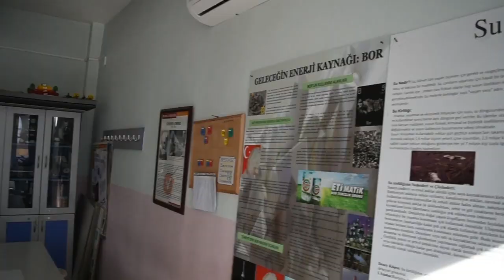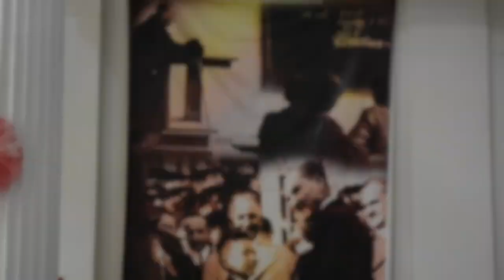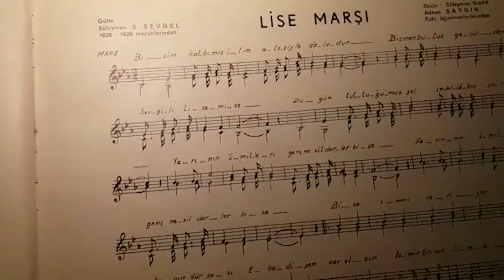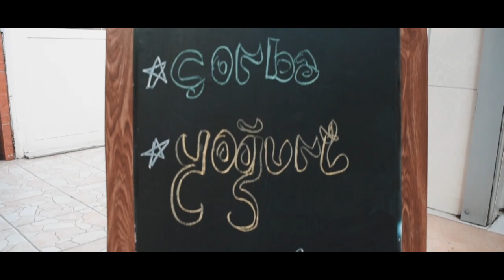İzmir Atatürk High School Teaser Trailer